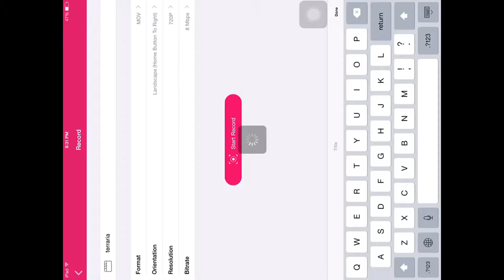Terraria Mobile Episode 1 - AWSOME MAGIC CARPET! WAY TOO OP!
Join me on a amazing adventure in terraria as we will find unsolved mysteries in terraria! Be sure to SMASH that like botton if you want to see more terraria videos! Because of school